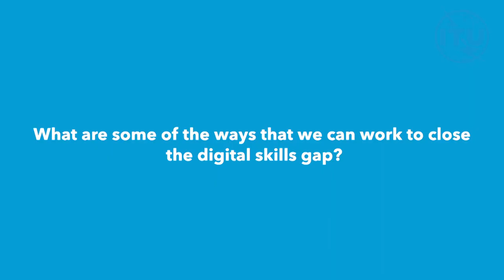DIGITAL SKILLS FORUM INTERVIEWS:Natia Kukuladze, Georgian National Communications Commission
Interview with Natia Kukuladze, Communications Commission, Georgia at the ITU Digital Skills Forum

The ITU Digital Skills Forum is the core global event for the ITU membership and other stakeholders to discuss the most pressing needs that must be addressed to ensure that universal digital skills can be achieved, and the global digital skills gap be closed.

Manama, Bahrain, 17 to 19 September 2024